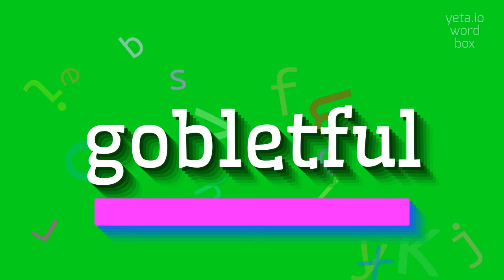How to say "gobletful"! (High Quality Voices)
Watch in this video how to say and pronounce "gobletful"!